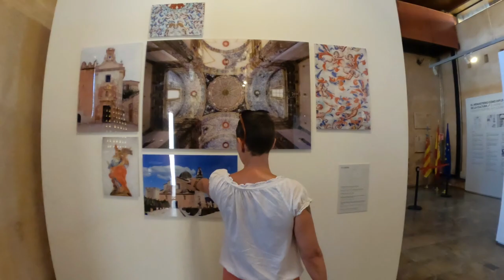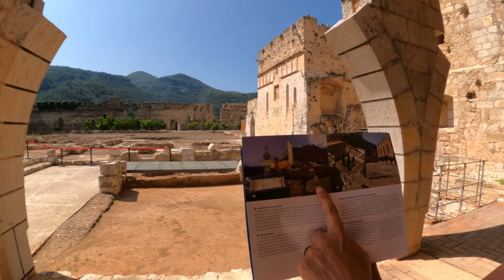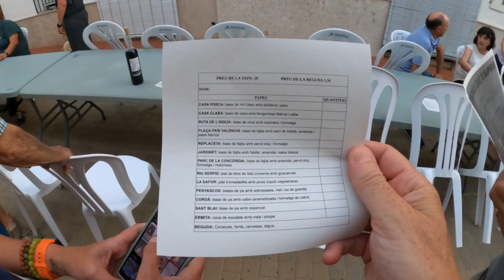Took Her 5 YEARS To Get Me To This Valencian Gem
It's taken Alison 5 years to get us to the Monestary at Simat de la Valldigne and it's left me asking myself why we didn't visit before.

Much Love 🤟♥️
Alison & Darren